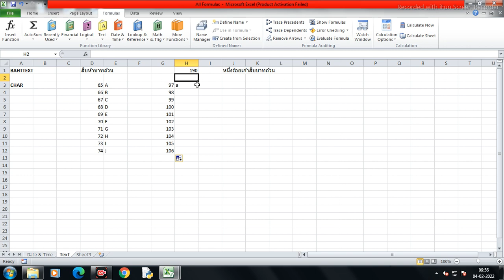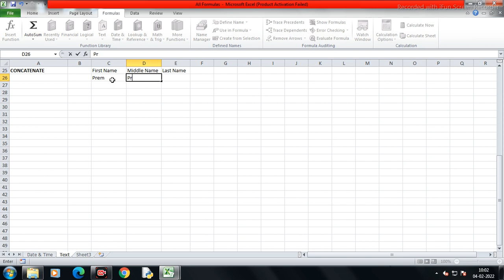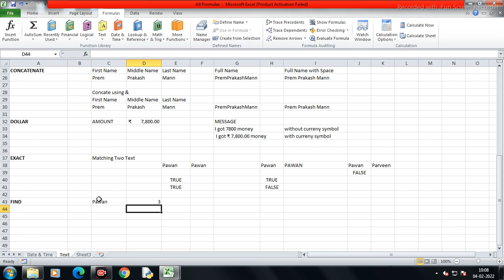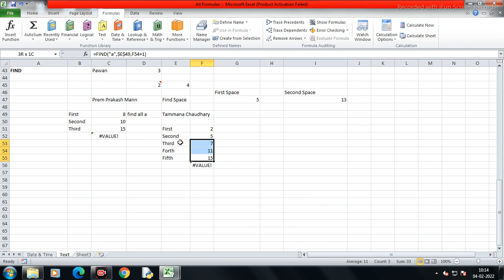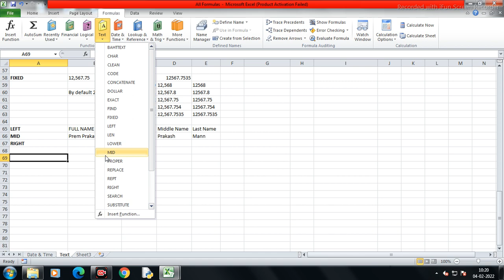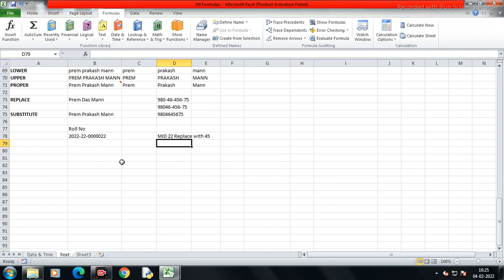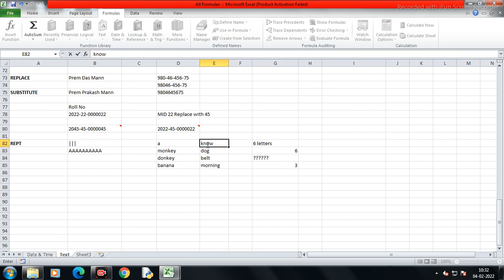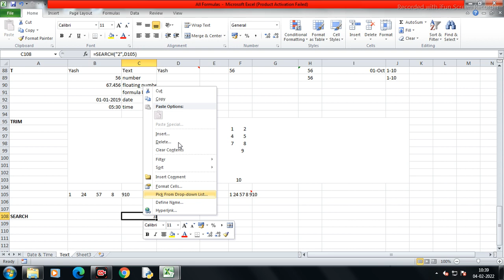Excel Practice - 5 | All Formulas | Text Functions